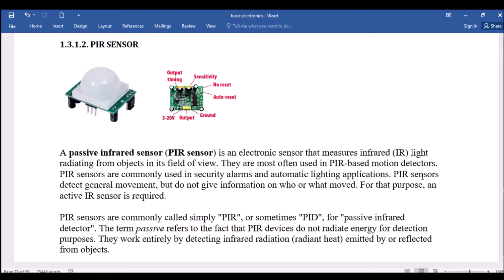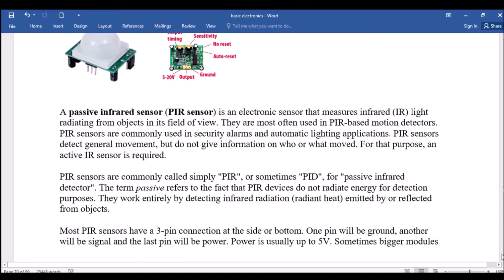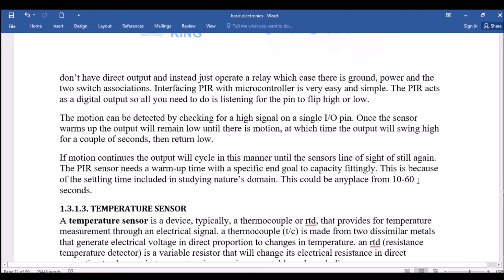PIR Sensor working principle and it's applications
Mukore share no kubandi babimenye